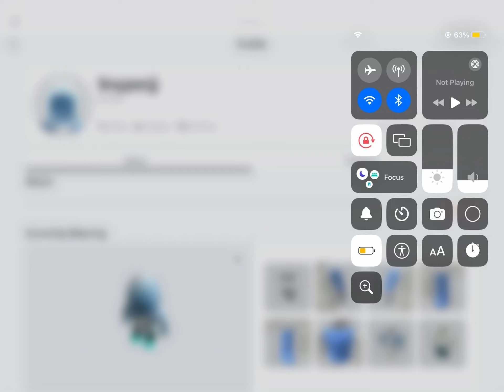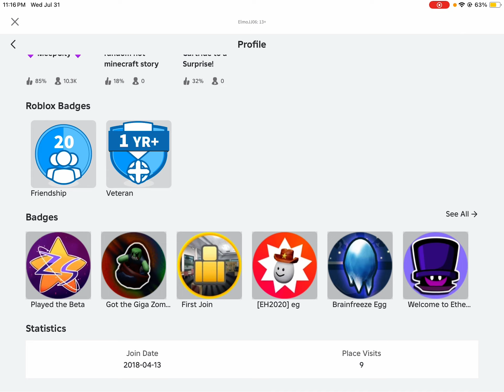my old acc